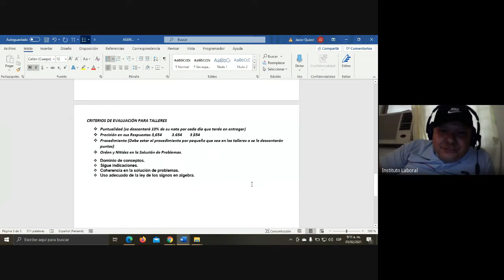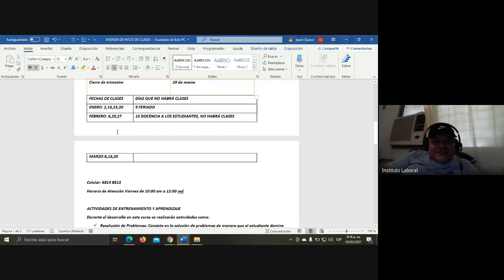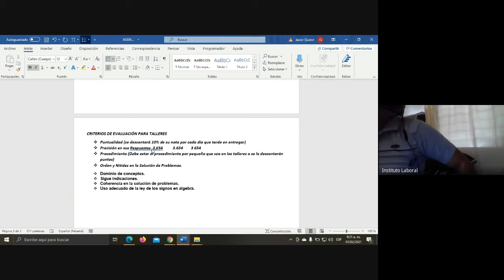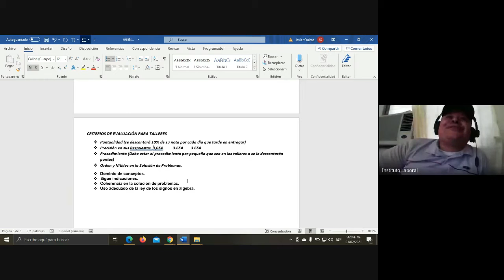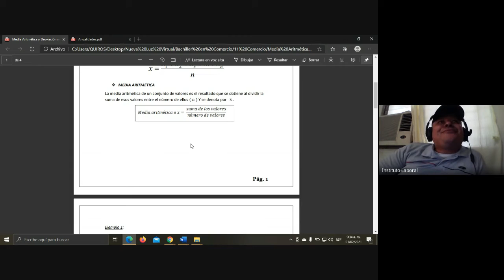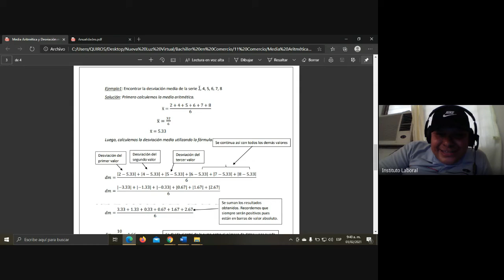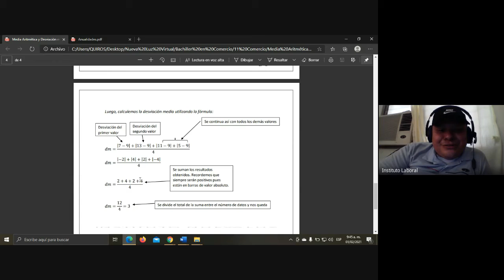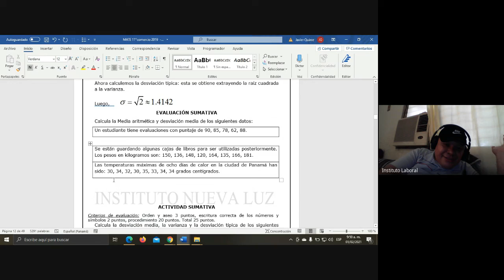Matemáticas 11° Comercio David 2-1-2021